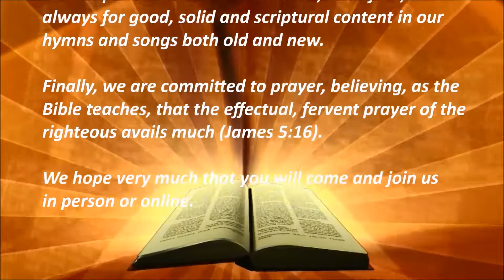As in the Time of Lot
Pastor Mark Mullins | As in the Time of Lot